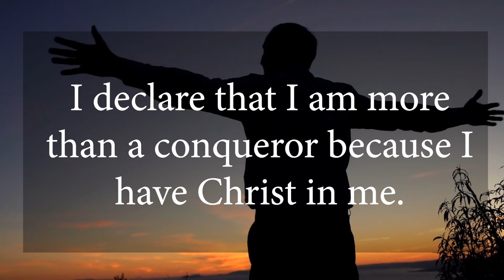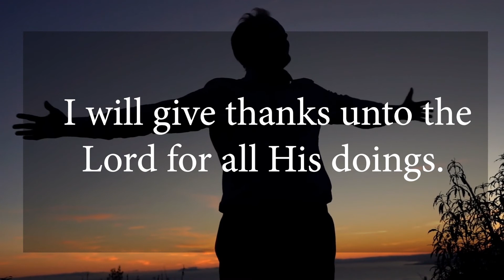I AM AN OVERCOMER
In the face of challenges and travails, It is important to remind ourselves of who and what we are. He who is in me is greater than he who is the world. I have Christ in me therefore I am more than a conqueror through Him. This is our declaration this week.

May this week be filled with victories in Jesus name. Amen